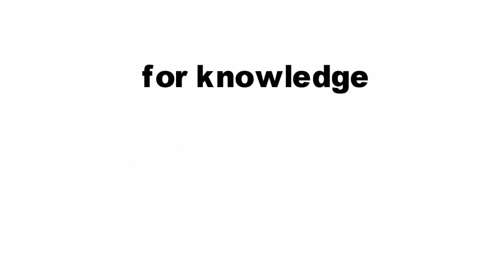MCP knowledge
CCNA routing knowledge watch and learn about CCNA routing and switching